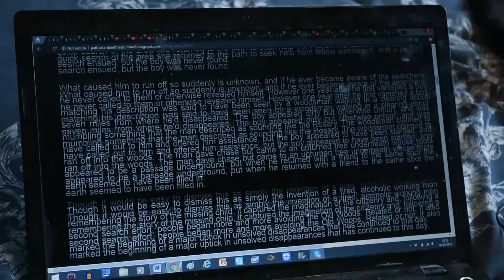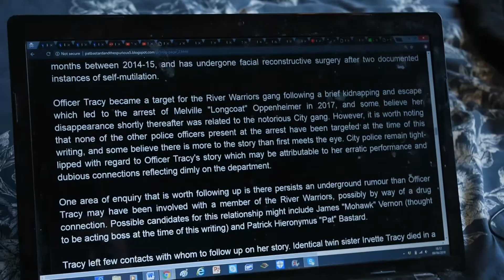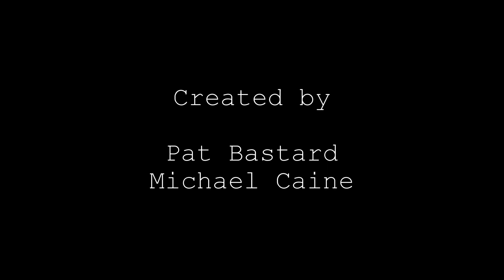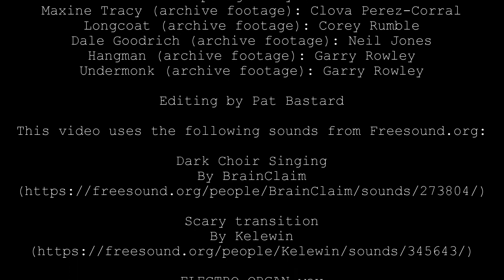The Sad City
Poor dunce
He pushed back the pigmen
The Barbs laughed
The fool is dead